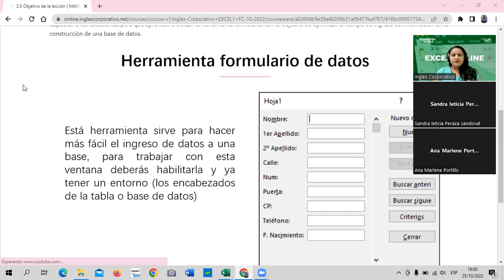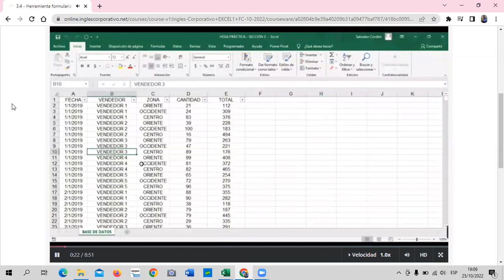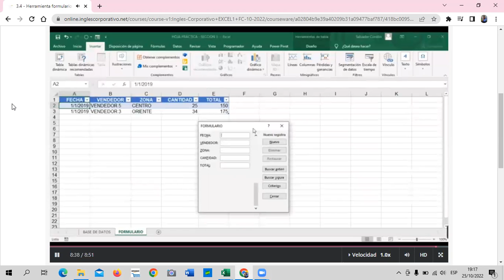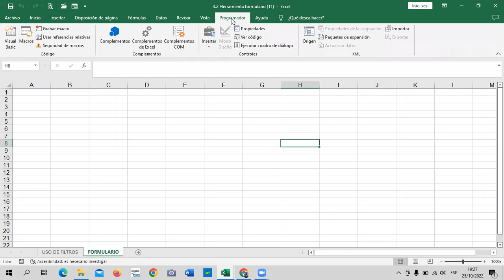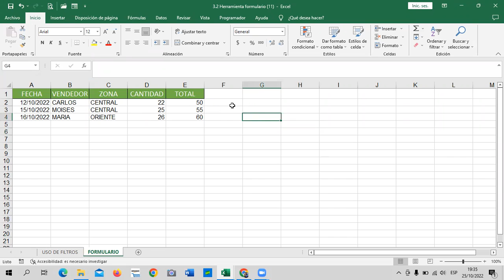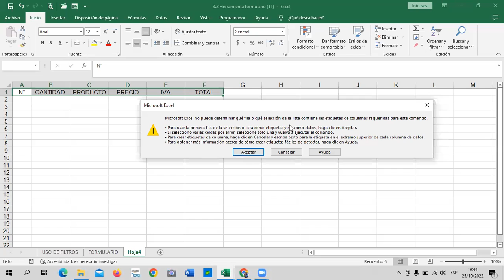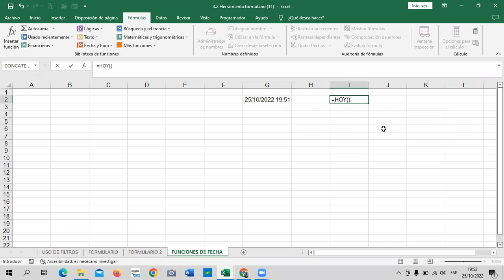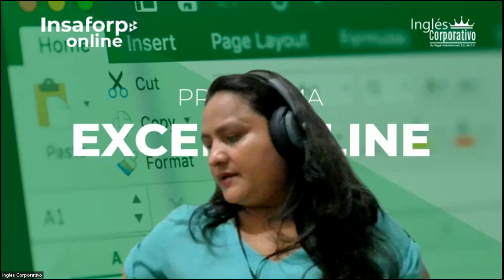Inglés Corporativo - Clase 10 - Excel Básico - Formulario de Datos.